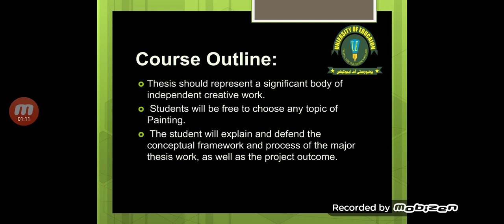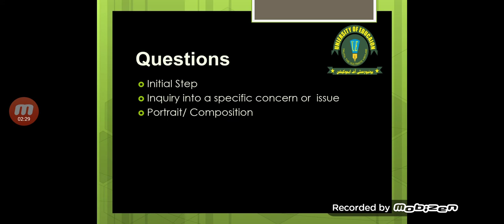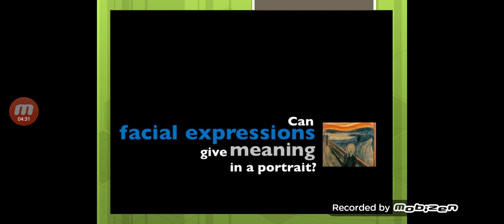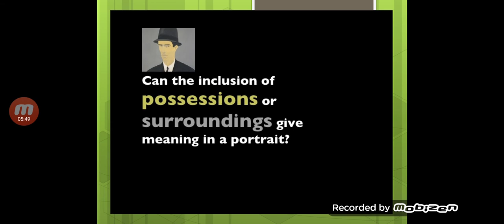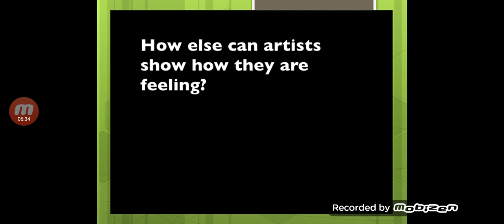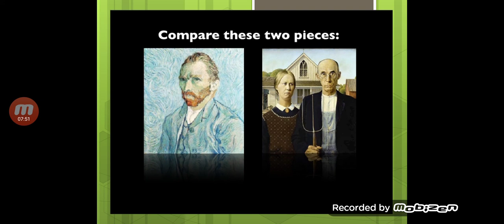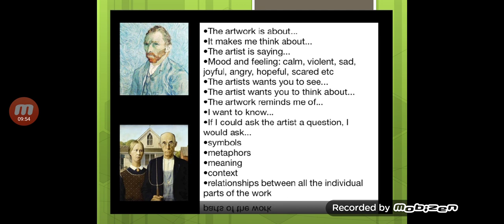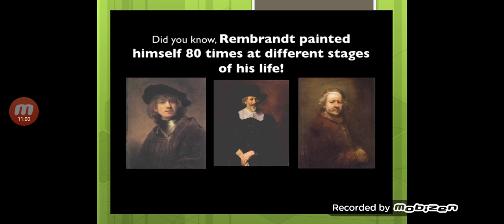lecture 27, Thinking Process in Art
Thinking Process in Art